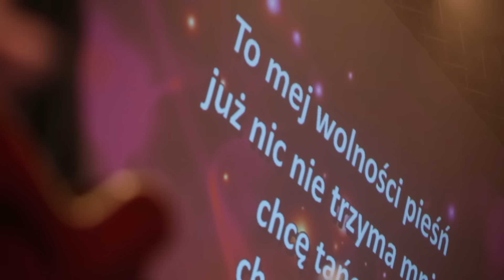TGD - Moja wolność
🎙 Utwór "Moja wolność" zespołu TGD z płyty "Wracam do domu" (2016)

Zespół TGD (skrót od Trzecia Godzina Dnia) znany jest polskim słuchaczom od prawie 40 lat. Muzykę zespołu zalicza się do nurtu pop-gospel, choć obecnie repertuar TGD to głównie autorskie kompozycje Piotra Nazaruka, lidera i dyrygenta grupy. Jest to od lat jeden z najbardziej znanych, a na pewno najdłużej działających (od 1982 r.), zespołów muzycznych w Polsce wykonujących współcześnie muzykę z chrześcijańskim przesłaniem. Zespół wydał do tej pory kilkanaście albumów z muzyką autorską.

Dzisiejsze brzmienie grupy tworzy kilkunastu wokalistów, zespół instrumentalny i grono solistów. Cechą wspólną koncertów na żywo, jak i nagranych płyt, są dźwięki prezentujące szerokie gatunki muzyczne (spokojne melodie, rockowe brzmienia, ballady i elementy rapu), ale zawsze ta sama treść – teksty oparte na słowach Pisma Świętego. Koncerty TGD to ubrana w dźwięki modlitwa.

Słowa i muzyka: Piotr Nazaruk
Solo: Agnieszka Gorączkowska
Wydawca: GIFT Management Filip Wojnar

(P) 2016 The copyright in this sound recording is owned by GIFT Management